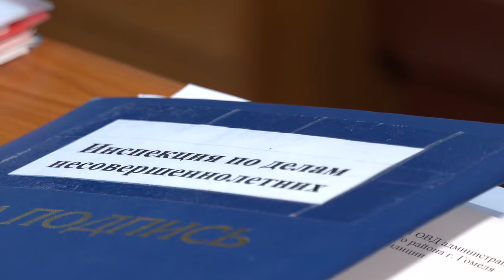Человек года Марина Корж